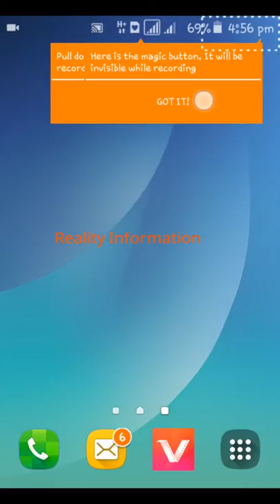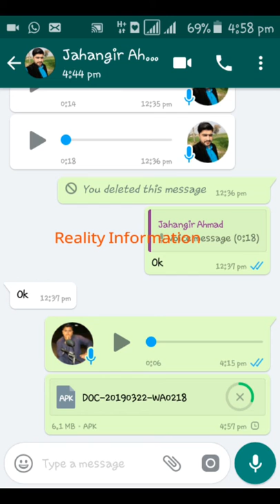App Shere for friends ofline application.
Hello I am Zafar Sahil

ApkShare is a tool that allows you to manage all the APKs installed on your device. It's simple and you don't need to